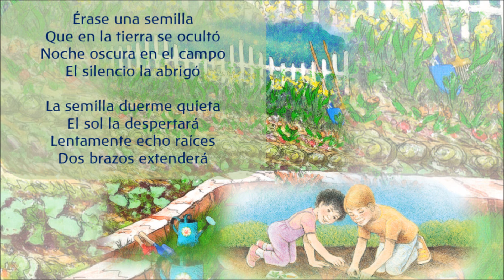Historia de una Semilla - Canción Waldorf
Esta es una canción en ambiente de 5ta. que se puede utilizar para el momento de la huerta; ideal para Jardín de niños y Primer grado. Tomado del libro "Música en la Escuela" de Natalia Gómez Anguita